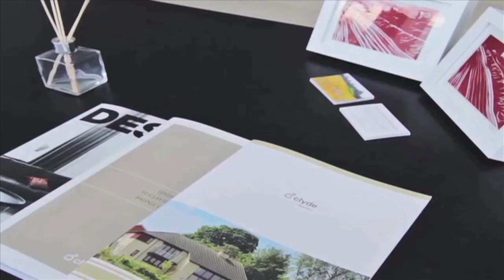Simon Lappin interview 3/8/15